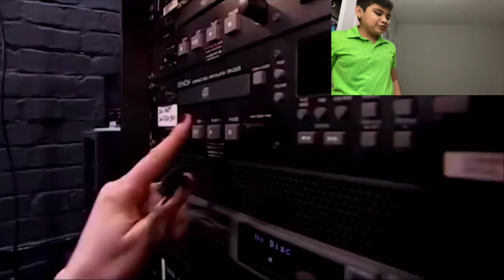The Singing Souls (Reaction) - AGT (Feat. Andrea) (Worst SINGERS Ever!)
The Singing Trolls!

Thanks For Seeing The Video!